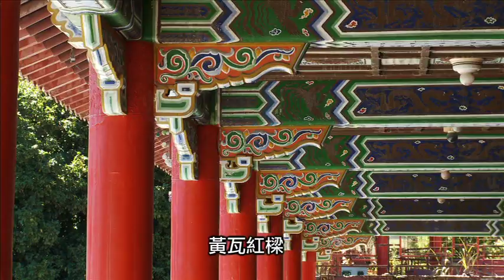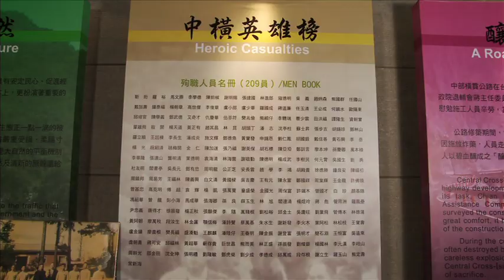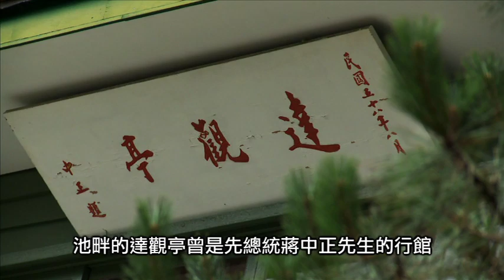梨山風情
介紹梨山風景區之自然生態、人文風采、美食特產等旅遊特色。